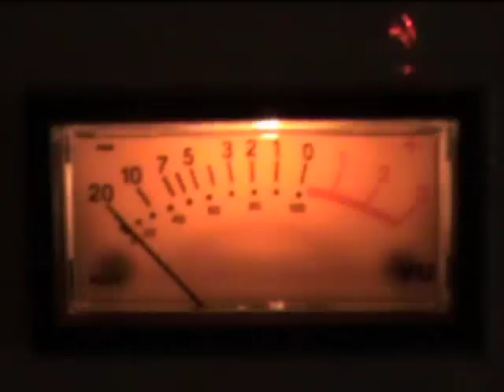Webisode #3 - Behind The Scenes of the Making of The Sparrow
Watch William in the studio during his recording of The Sparrow and The Crow.